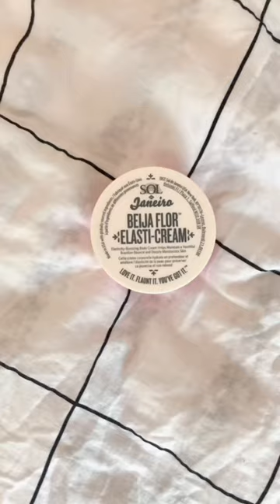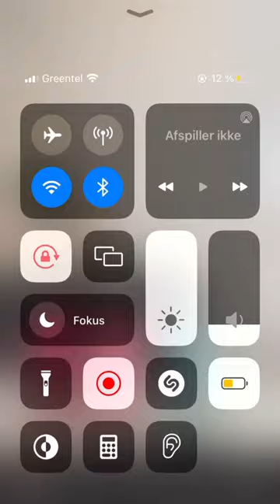Preppy Skincare complication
All these videoes are made by me ￼￼